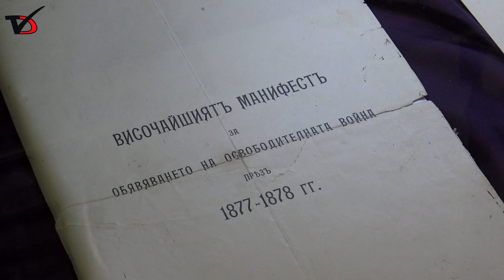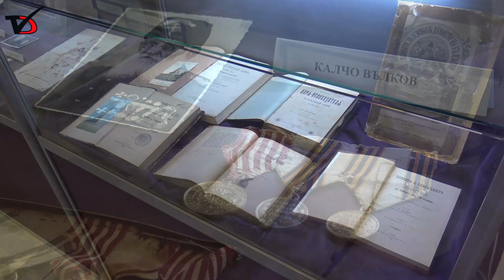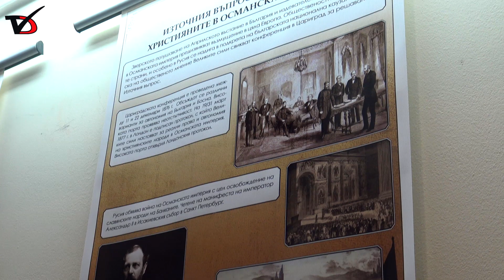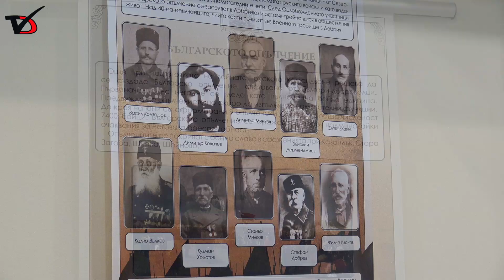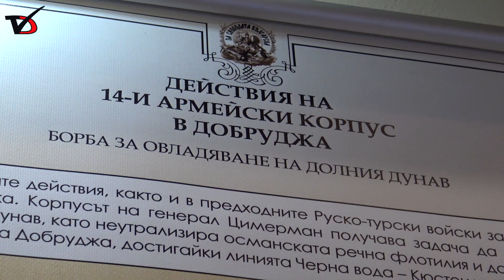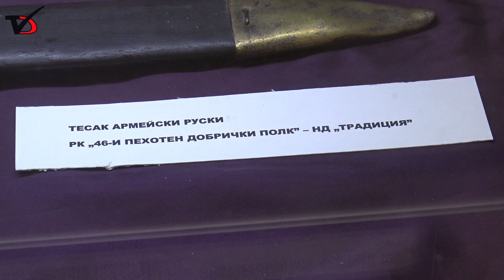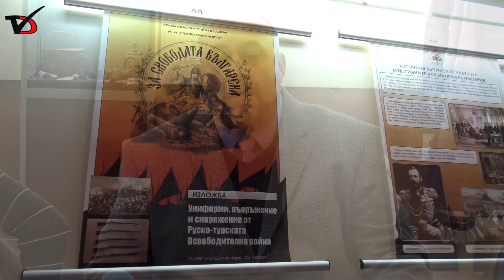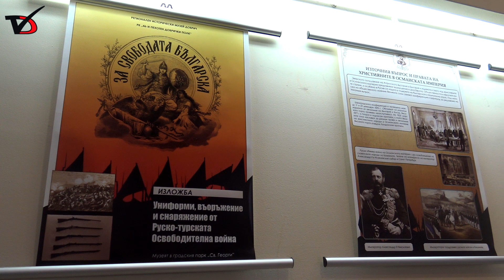Изложба на оръжия и униформи от Руско-турската война в музея в градския парк